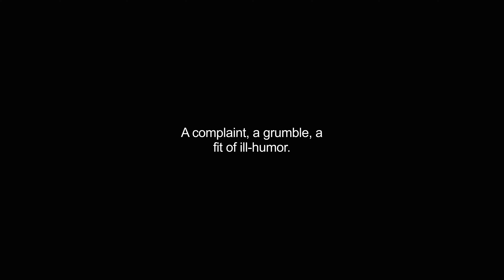grouch video Dictionary meaning and pronunciation